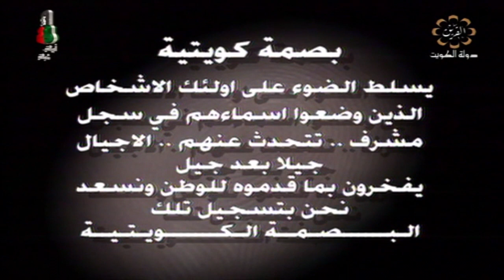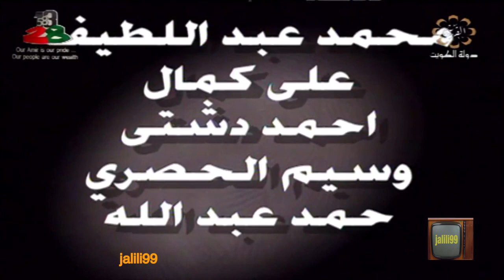HD 🇰🇼 برنامج بصمة كويتية فؤاد جاسم ابل واسرته تقديم سعد الخلف تلفزيون الكويت الزمن الجمييل